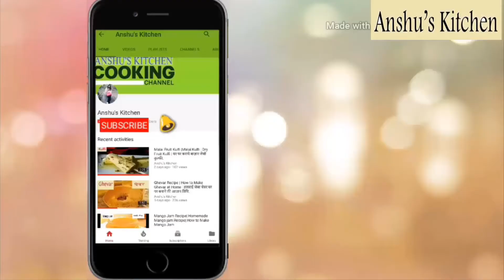परफेक्ट दम आलू बनाने का सही तरीका | Dum Aloo | Kashmiri Sahi Aloo Dum | Potato Curry Recipe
In this video learn how to make Dum Aloo. Dum aloo is a potato based dish prepared in different style in the Indian states.

Ingredients:
10-12 Boiled Potato(small size)
1 tsp Coriander Powder
1 tsp Garam masala
1 tsp Salt
1 tsp Turmeric Powder
1 tsp Red Chilli Powder
1 tsp Cumin seeds
1 inch Chopped Ginger
8-9 Garlic Cloves
4 tsp Mustard Oil
3 Chopped Onion (medium size)
1 pinch Hing